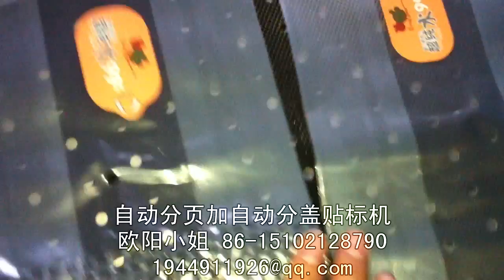manufacturer of packaging machinery labeling machine video packing machine price